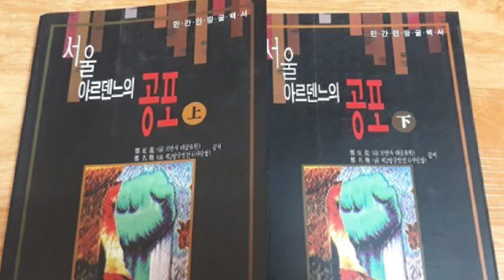전 중앙정보부 요원, 33년만의 땅굴 증언(2편)